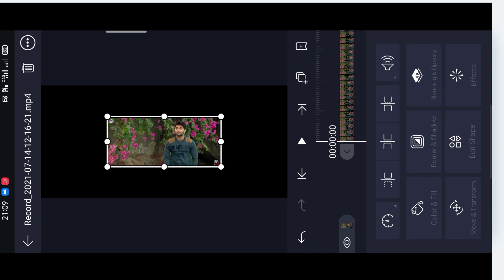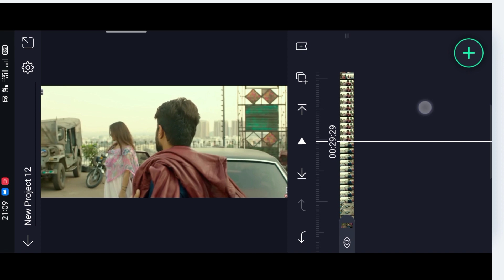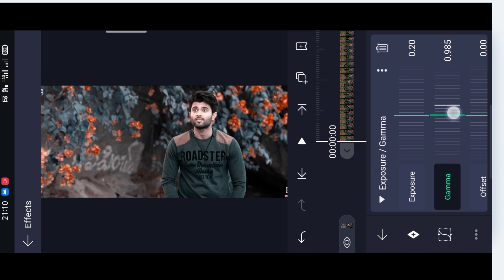Colour Grading in Alight motion | Cinematic Colour Effects | Alight motion Colour Grading Effect 🥵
Colour Grading in Alight motion | Cinematic Colour Grading Effect | Alight motion Editing Colour Grading Effect 🥵 Preset ✅

Hlo Friends

𝙁𝙤𝙡𝙡𝙤𝙬 𝙄𝙣 𝙪𝙨 🔰

 __________________________________________________________✔︎𝙎𝙪𝙗𝙨𝙘𝙧𝙞𝙗𝙚______________

_________________»𝗧𝗵𝗮𝗻𝘅«_________________